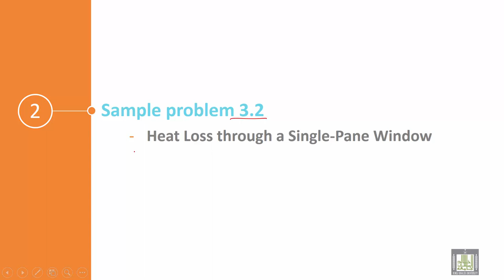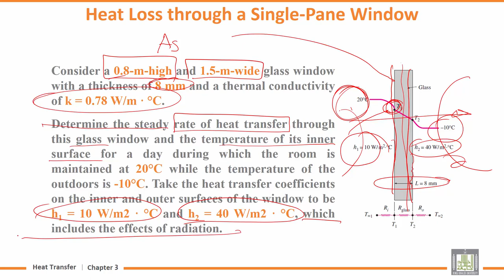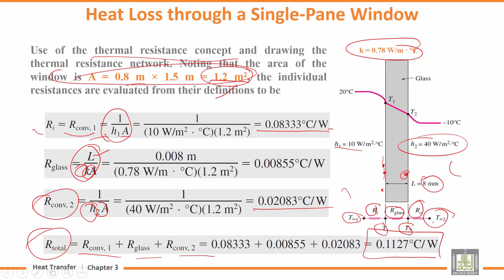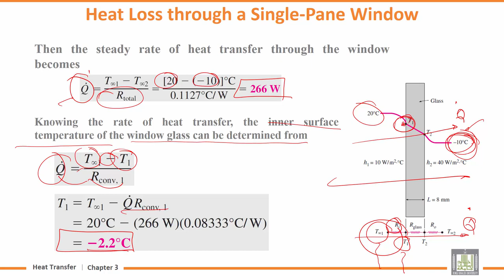Heat transfer Tutorials | 3-2 | Heat Loss through a Single-Pane Window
Lecture 2 : Heat Loss through a Single-Pane Window